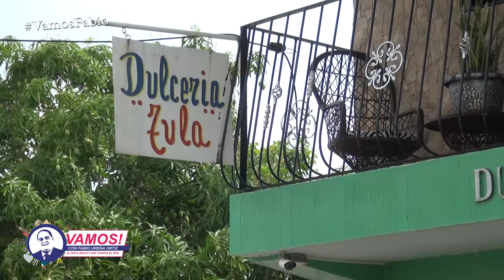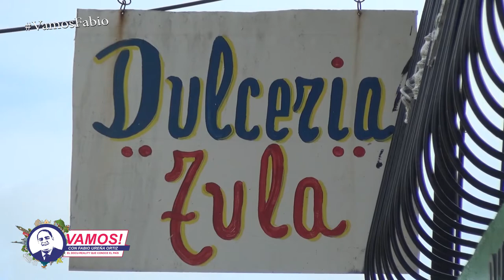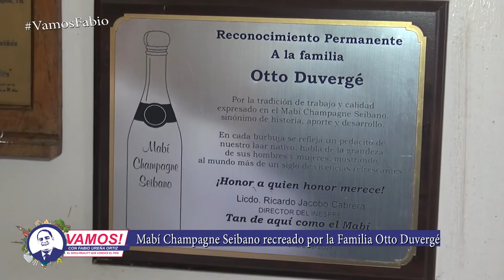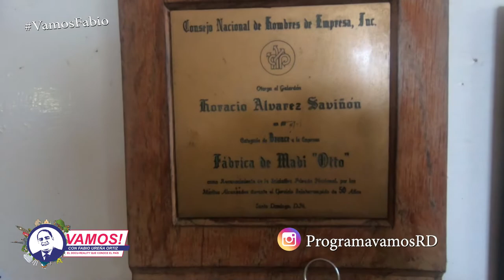Programa Vamos! 12 5 19 El Seibo 2